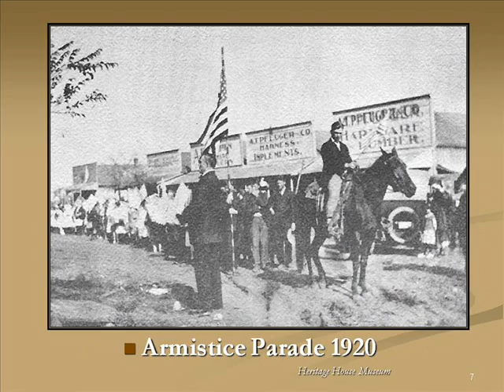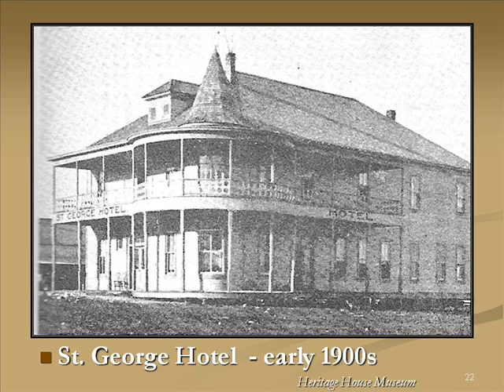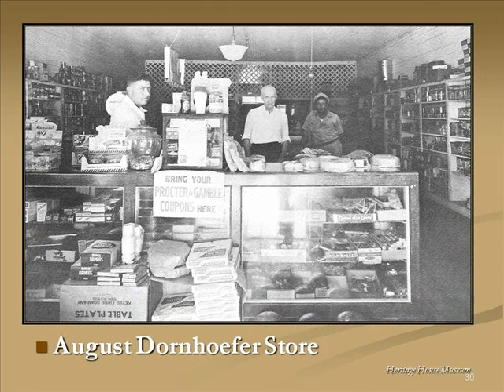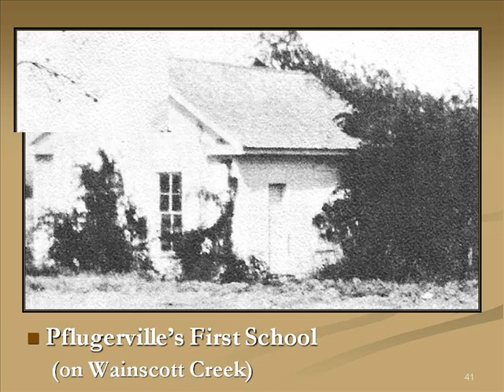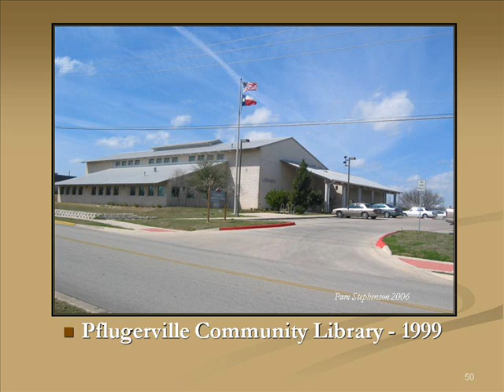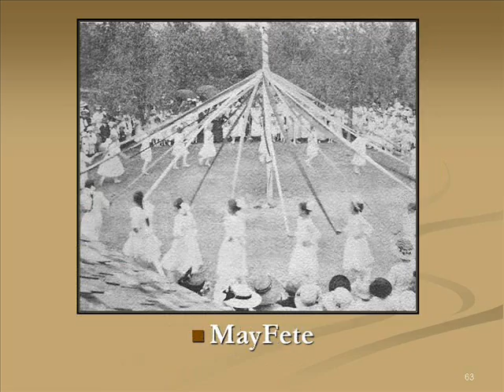Pflugerville A Heritage to Remember Final